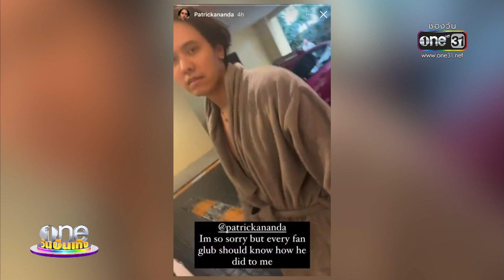“แพทริคอนันดา” เปิดใจหลังถูกแฉ | ข่าววันบันเทิง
นักร้องหนุ่ม แพทริคอนันดา ขอเปิดใจพูดบ้าง หลังเป็นกระแสกระหึ่มโซเชียลโดนแฟนเก่าแฉ